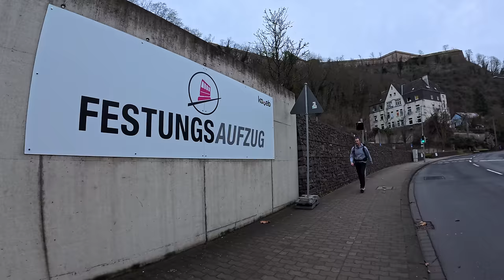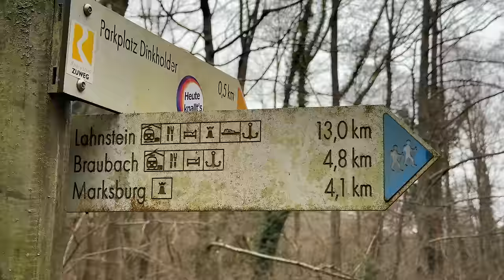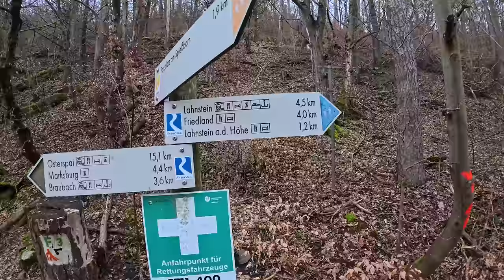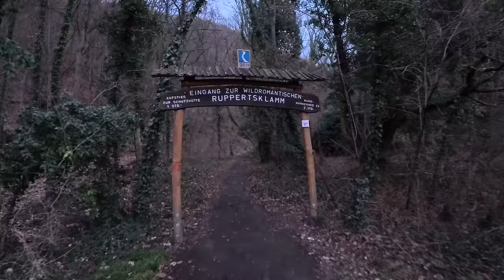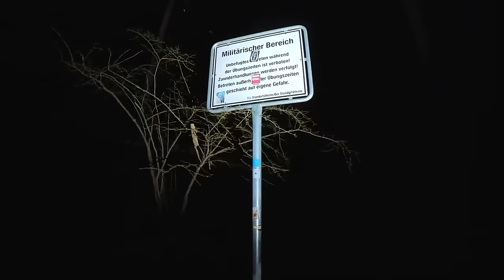52km-Marsch mit Ü im MC | Rheinsteig Koblenz-Braubach